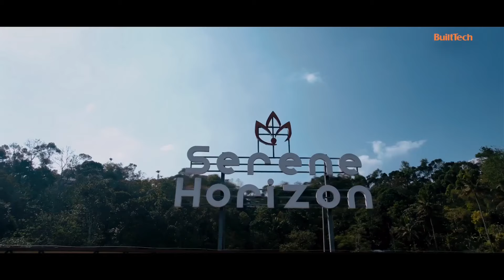See How Our Luxury Resort, Serene Horizon Snatched the Architecture Award!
"Thrilled to unveil our award-winning masterpiece, Serene Horizon – a testament to innovative global architecture! 🏆✨ Join us on this journey of breathtaking design and sustainable excellence".

Bringing a slice of heaven on Earth seemed to be an impossible statement until we were assigned the task of converting this specific land into a magnificent hospitality setting in Thekkady.  In the 1.2-acre plot area, we ideated to bring a chain of huts coupled with a G+7-story building. The G+7 storied building is the epitome of luxury. Our main focus was to add elements that make the occupants feel at home amidst luxury. Thereafter, an exotic swimming pool, restaurant with a seating capacity of 100, and auditorium with a 250+ seating capacity became a part of the building along with 40 rooms. Speaking about the rooms, it is a comprehensive mix of 16 executive rooms, 7 suite rooms, and a handicapped room. All these amenities made this building a perfect balance of recreation and comfort for diverse vacationers. The broad landscape also found a place for 50+ car parking slots, increasing the convenience factor
Trying to blend the tranquillity of the natural ecosystem of Thekkady with the peak luxury of the hut + building setup, we could ultimately transform the land into a perfect vacation spot for people and a fruitful remunerative option for the owner. In short, we gave birth to a slice of heaven on Earth!